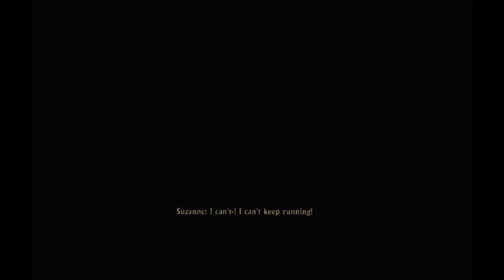The Inpatient Platinum Trophy Gameplay Walkthrough Part 3 - Human Path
Trophy
None